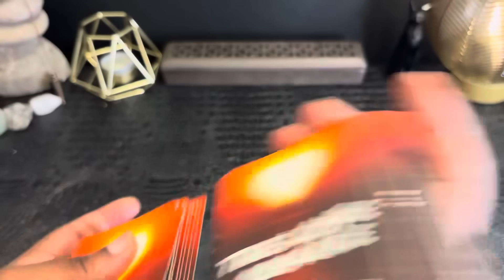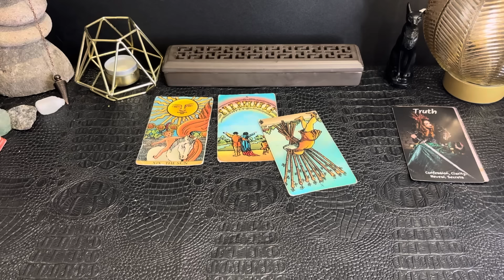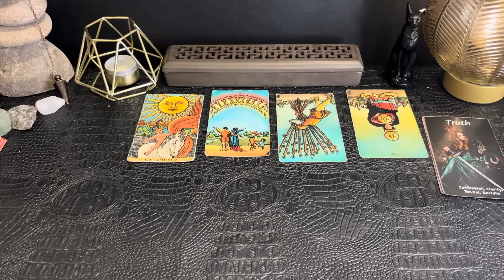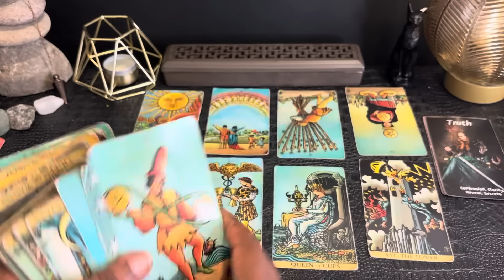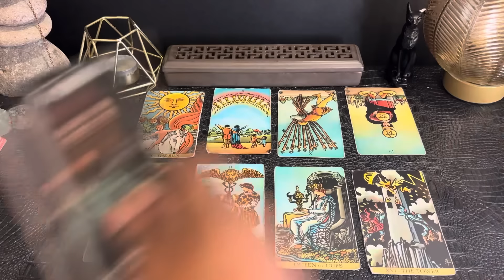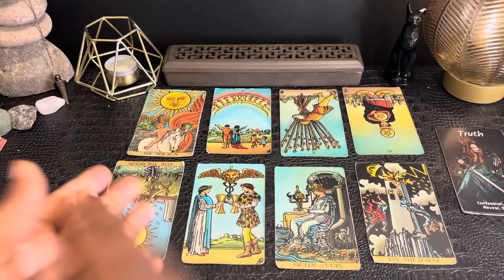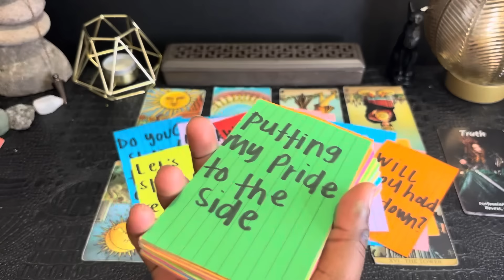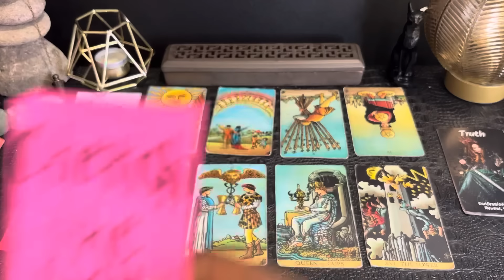Aries: PREPARE For Their Confession!! “I’m IN LOVE With You Aries” ❤️ LOVE Mid August 2024